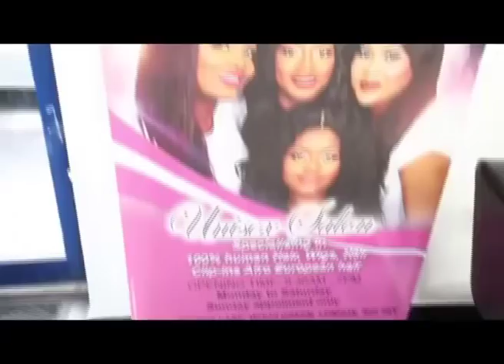EYINDI MERVEILLE RAMBO ALOBI AZO KANGISA FERRE GOLA PROBLEME NINI LISUSU?NIVEAU APUPOLI MOSAKA SOMO